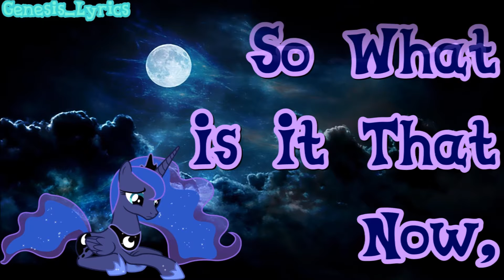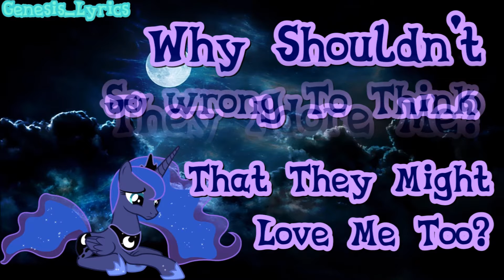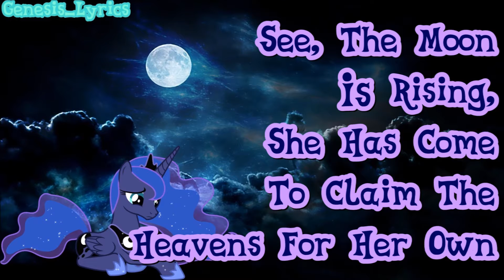My Little Pony [Fandom] - 'The Moon Rises' - Lyrics